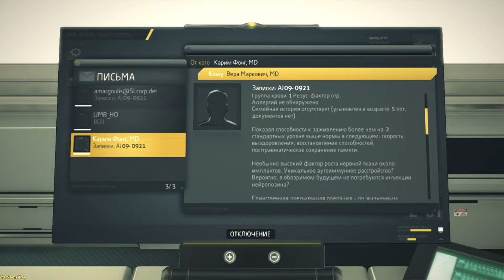Deus Ex: H R ► Playing basketball(Играем в баскетбол) №6